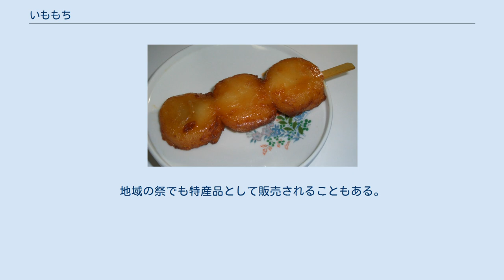いももち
いももち（芋餅）は、北海道、和歌山県、高知県及び岐阜県の郷土料理。
ただし、同じ名前でも使用する芋の種類や製法が異なる。
 北海道のいももち 北海道では、「いももち（いも餅）」。
別名「いもだんご（いも団子）」とも呼ばれる。
明確な区切りは無いが、焼いたもの（味付けしたもの）を「もち」。
汁に入ったもの（味付けしていないもの）を「だんご」とも呼ばれる。
 皮をむいて火を通した（茹で・蒸す）ジャガイモを潰し、これにジャガイモ澱粉、又は片栗粉を加えてよく練り上げ、小さな丸餅や団子状に整形し、餅と同様に焦げ目が付くまで焼きあげる。
甘辛く味付けした醤油やバター・砂糖などを付けて食する。
 当時、もち米の生産技術が未発達であり、豊富に生産されたジャガイモ・カボチャを「餅」の代用品として作られたことが始まりである。
 現在、「冷凍いももち」の生産により、北海道の手軽なファストフードとして、土産物屋の店先や高速道路のサービスエリアの売店でも見かけることがある。
いももちの粉も市販されており、カボチャ味などのバリエーションもある。
また、子供にも人気のおやつでもある。
また、居酒屋のメニューになることもある。
 通常の餅米で作る餅に蒸したサツマイモを混ぜてつきあげる。
中に餡が入り、きな粉をまぶしたものがポピュラーである。
通常の餅より柔らかく、時間が経つと自らの重さで変形してゆくほどである。
食感もなめらかである。
 和歌山県日高郡地方を中心に食べられている。
 高知県でも全く同じ製法でいももちが作られている。
 通常米を炊く要領で、皮をむいた里芋とうるち米を一緒に炊き上げる。
炊き上がったものを棒などでつぶして混ぜ合わせ、それを丸餅形に整形する。
すりおろした生姜と醤油を混ぜて作ったタレで餅を味付けして焼き上げる。
焼く際に立ち込める生姜醤油の香ばしい香りが特徴である。
県内でも特に中濃地方に見られる料理で、家庭用の電気炊飯器でも作ることができる。
地域の祭でも特産品として販売されることもある。